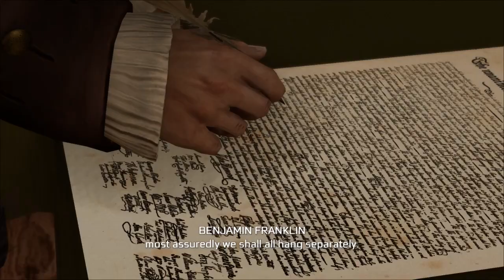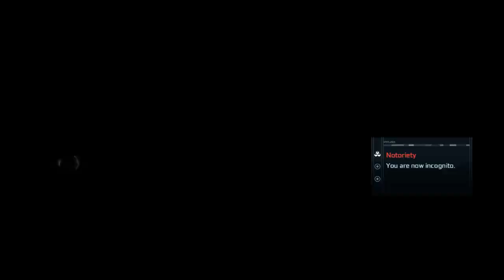Assassin's Creed III Part 7